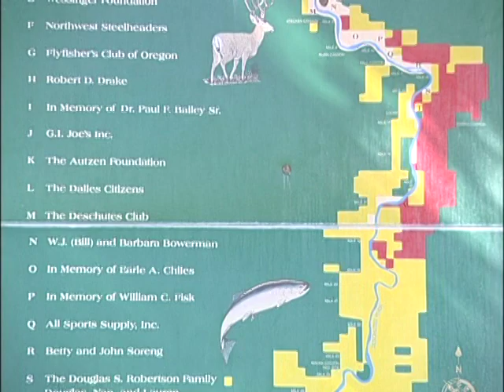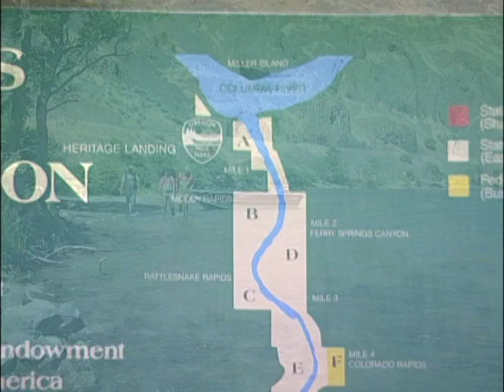Fishing the Endless Season TV Pilot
A television pilot featuring great fishing, conservation, and scenery.